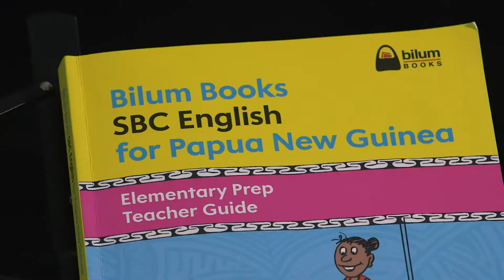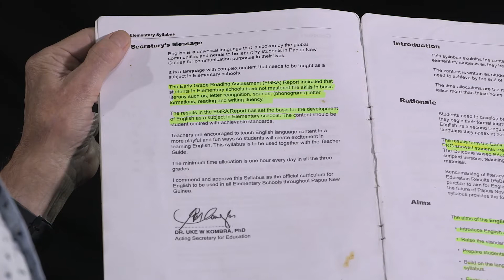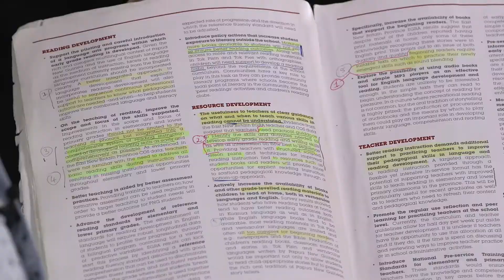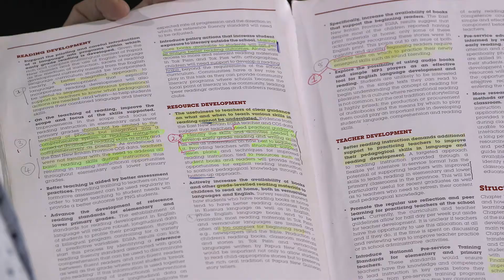1 1 About Bilum Books Ray O'Farrell T4E video 1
In this teacher training video, Bilum Books Director, Mr Ray O'Farrell talks about the name and  mission of Bilum Books. He describes how the content of our 'all-in-one' English language program (Bilum Books SBC English for Papua New Guinea) aligns with the recommendations of the EGRA Report and the content of the Department of Education's Standards-Based English Syllabus.